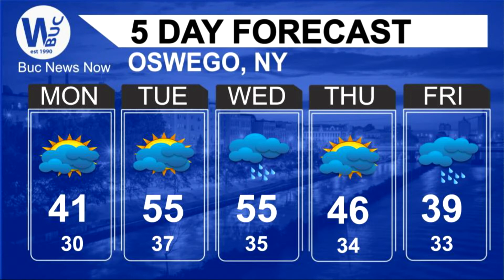BNN Feb. 26, 2018